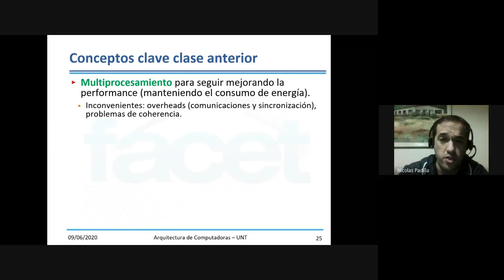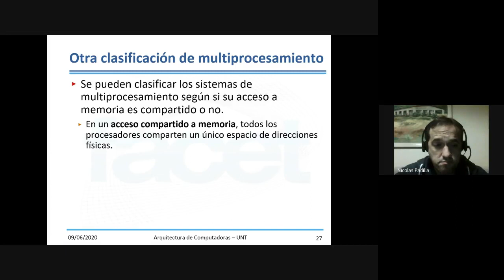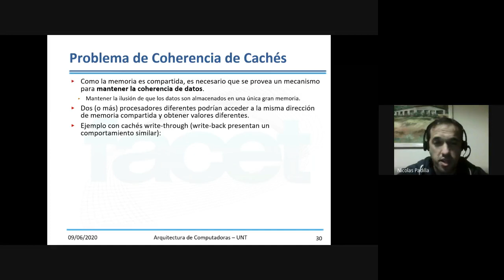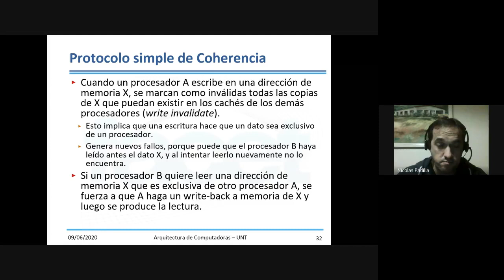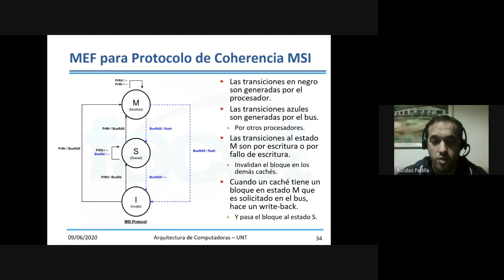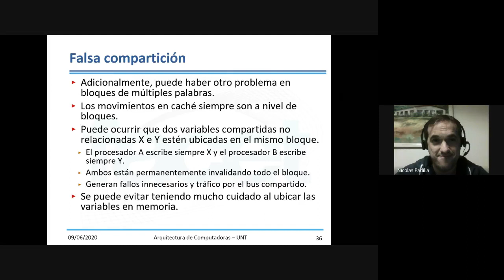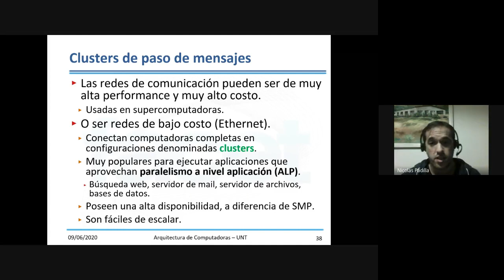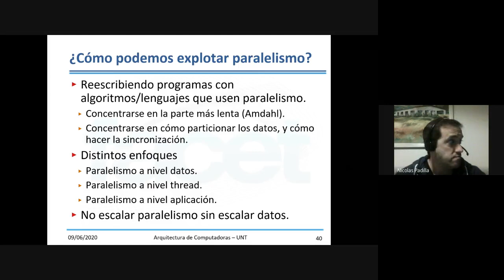ArqComUNT2020 - Clase31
Clase 31 (online) del año 2020 de la materia Arquitectura de Computadoras, de la carrera Ingeniería en Computación, de la UNT.

Segunda parte del Tema 16. Sistemas de Acceso Compartido a Memoria: UMA y NUMA. El problema de coherencia de cachés. Protocolo MSI de coherencia. Falsa coherencia. Sistemas de Acceso No Compartido a memoria: Clusters y Warehouse Scale Computers.